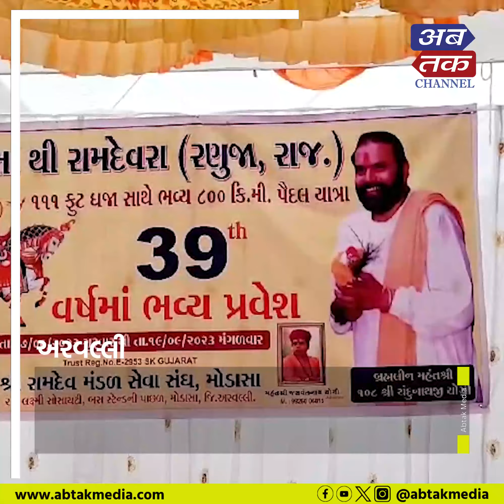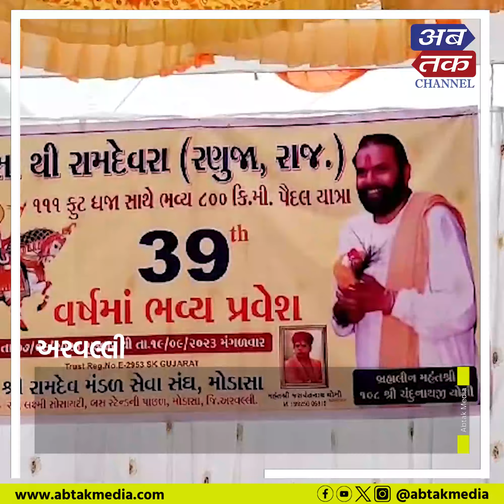અરવલ્લી : મોડાસાથી 111 ફૂટના નેજા સાથે જન્માષ્ટમીના દિવસે પદયાત્રાનું આયોજન કરાયું